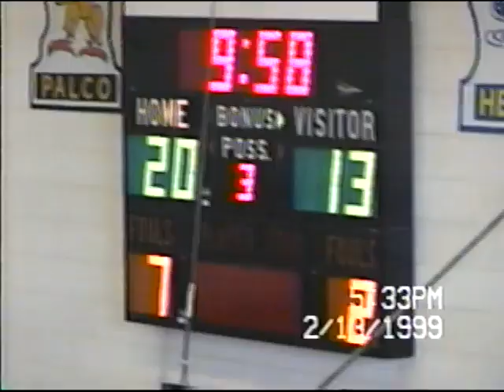Northern Valley vs Kensington Goldbugs - GNEC Tournament 1999